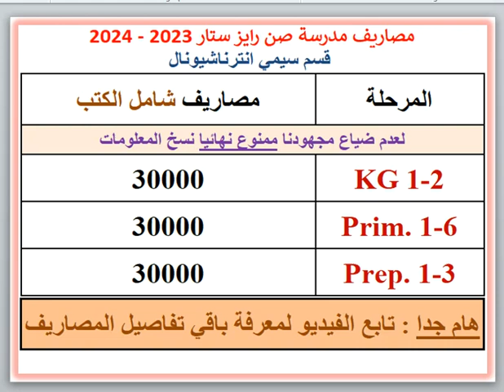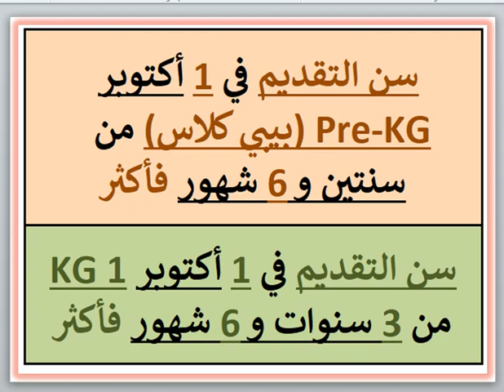مصاريف ومعلومات عن مدرسه صن رايز ستار (قسم سيمي انترناشيونال) (الشروق - القاهره) 2023 - 2024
مصاريف ومعلومات عن مدرسه صن رايز ستار Sunrise Star (قسم سيمي انترناشيونال) (الشروق - القاهره) 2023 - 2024 Sunrise Star School Fees